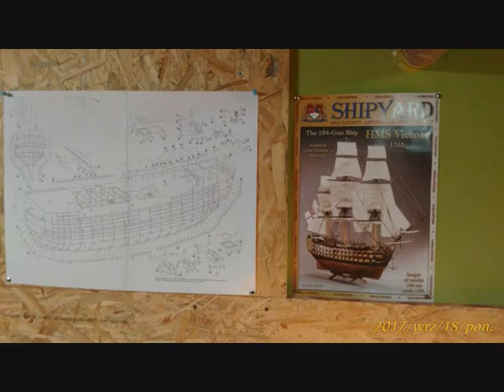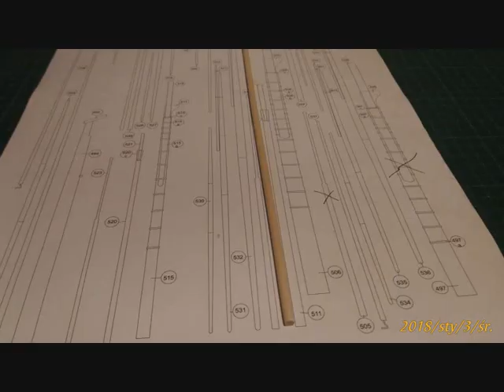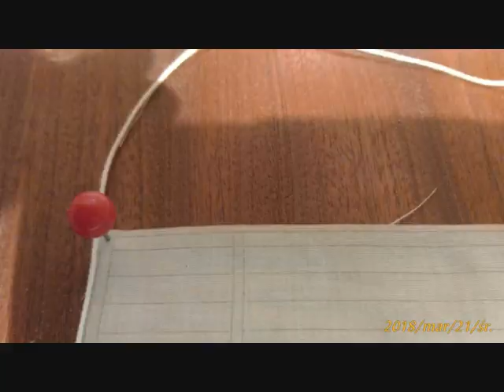HMS Victory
Okręt Flagowy Admirała Nelsona wykonany w skali 1:96 z czasopisma Shipyard w całości z papieru, maszty z drewna i żagle z płótna. 7 miesięcy pracy, około 1000 złotych kosztów oczywiście czas pracy nieobliczalny, satysfakcja ogromna a efekt no cóż każdy oceni według własnego zdania.Tutaj przedstawione są etapy pracy natomiast na drugim filmie pokażę gotowy model poza i w gablocie. Dziękuje za uwagę i cierpliwość, a w tle moja ulubiona kapela która towarzyszyła mi przez cały okres sklejania.